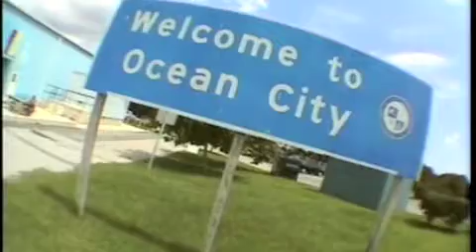ocean city skydiving.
jumping out of a plane & free falling at 12,000 feet in Ocean City Maryland